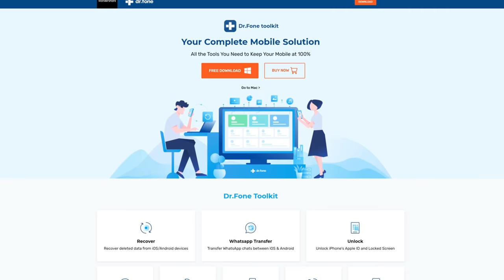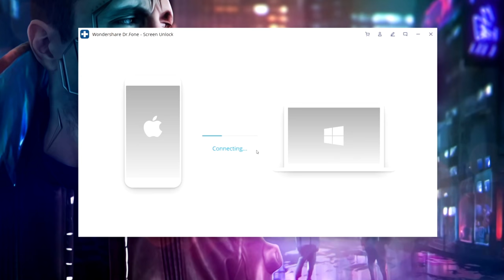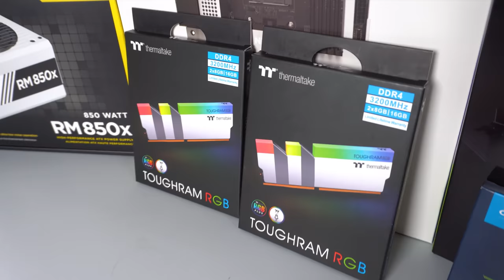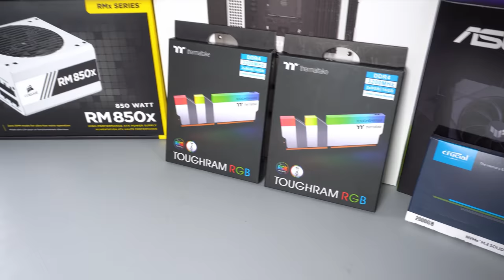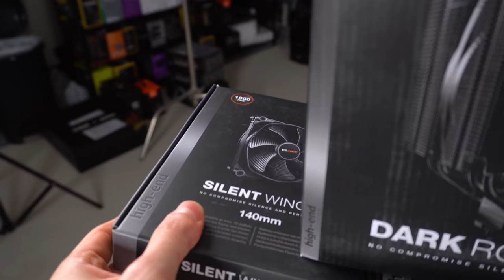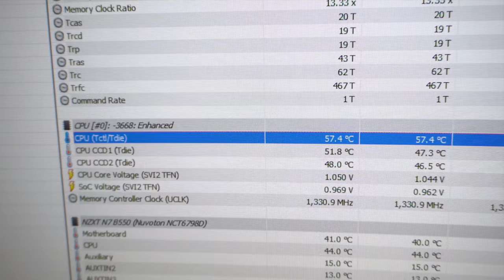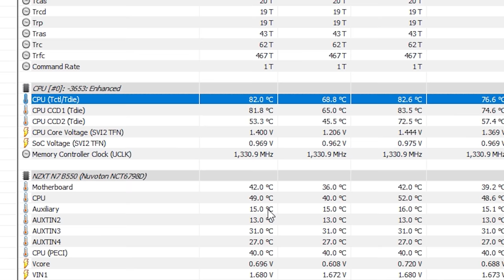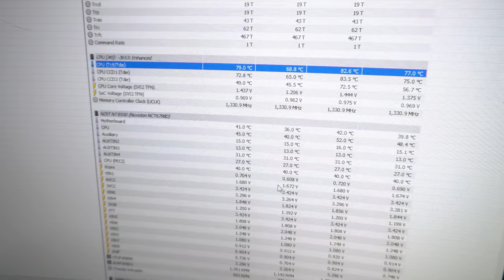I'm Bored again...Let's build another PC!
▶PC Parts - US◀
Ryzen 9 5900X
NZXT N7 B550
ASUS RTX 3080 TUF (amazon)
Crucial P5 2TB M.2 SSD
Be quiet Dark Rock Pro 4
Be quiet Silent Wings 3 Fans
Be quiet Silent Base 802 White
Corsair RM 850X Power Supply
Thermaltake Toughram RGB 32GB

▶PC Parts - Canada◀
Ryzen 9 5900X
NZXT N7 B550

▶PC Parts - UK◀
Ryzen 9 5900X
NZXT N7 B550